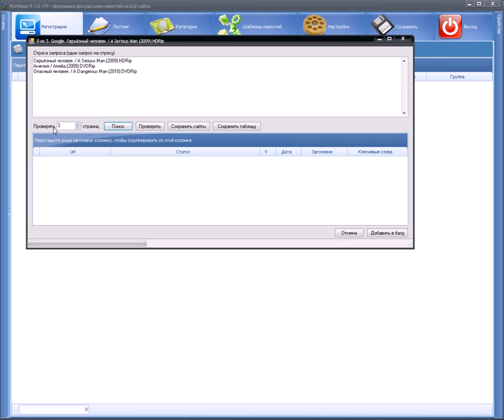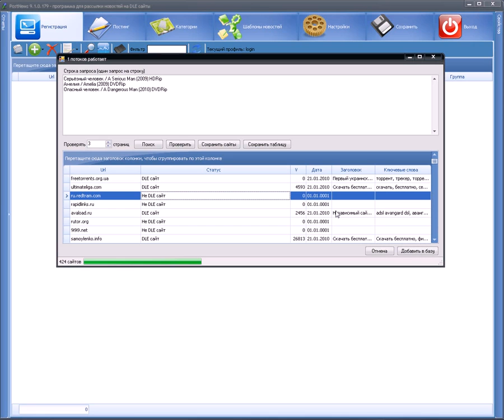PostNews - Поиск DLE сайтов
Поиск dle сайтов для программы postnews.